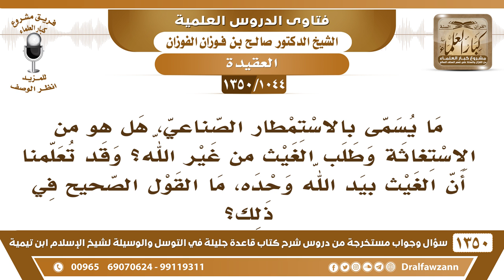[1044 /1350] ما رأي فضيلتكم بما يسمى "الاستمطار الصناعي"؟ الشيخ صالح الفوزان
-[1044 /1350] السؤال: ما يسمى بالاستمطار الصناعي، هل هو من الاستغاثة وطلب الغيث من غير الله؟ وقد تعلمنا أن الغيث بيد الله وحده، ما القول الصحيح في ذلك؟
الجواب: هٰذَا عبث، هٰذَا من العبث، ومن تضخيم الأمور والإعجاب بالبشر، وأنهم يقدرون عَلَىٰ كل شيء، وأنهم، هٰذِه تفاهة، ولم ينجحوا وَالحَمْدُ للهِ، السنة هٰذِه ما جاءنا مطر، والطيارات موجودة، ما جاءنا مطر؛ لأنَّ المطر بيد الله سبحانه وتعالى، هو الَّذِي ينشئ السحاب ويسوقه، وينزله، ويمنعه، ونحن لا تروج علينا هٰذِه التُّرَّاهات.
للاشتراك في قناة الشيخ صالح الفوزان
أسئلة وأجوبة من شرح قاعدة جليلة ( 1350 ) مقطع

للاستفسار والإقتراحات والدعم
رئيس الفريق
لمشروع كبار العلماء